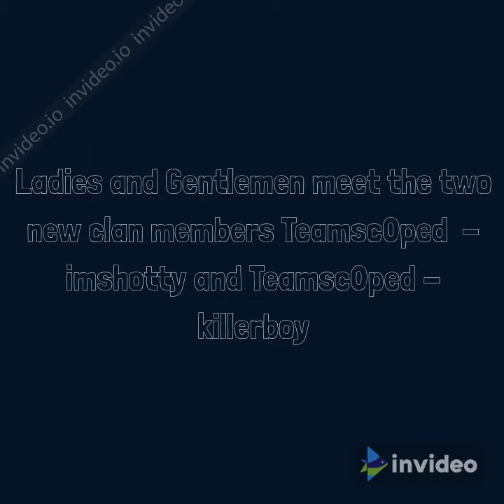Meet the new members of teamsc0ped Imshotty and Killerboy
So today new members called Imshotty and Killerboy has joined my strucid clan